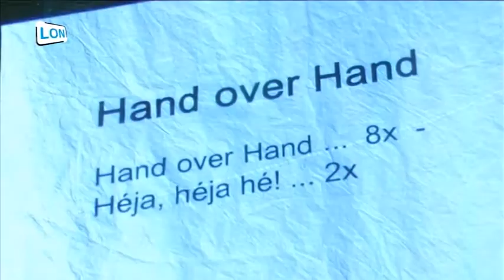Concert Zingerij Dwarsgetuigd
Zingerij Dwarsgetuigd bestaat 15 jaar. Dat werd gevierd met een concert.